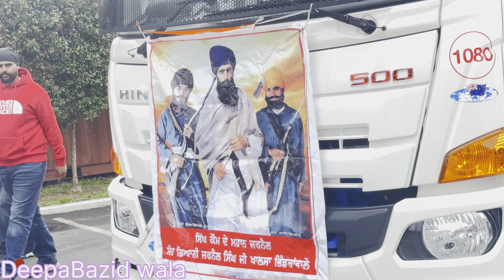ਓਟਹੁ ਨਗਰ ਕੀਰਤਨ/ਗੁਰੂ ਕੇ ਫੌਜ ਕਰੇ ਜੀ ਮੂਜ਼॥